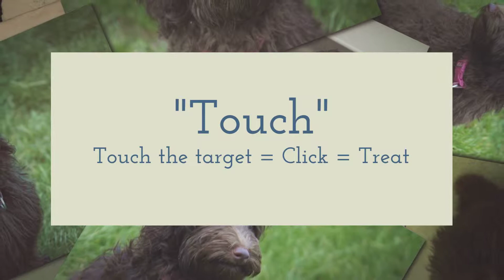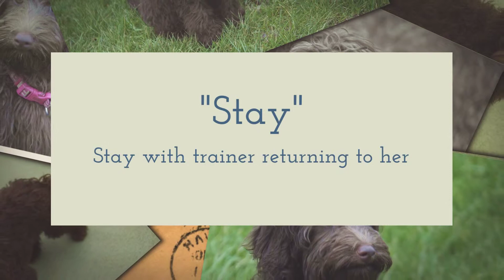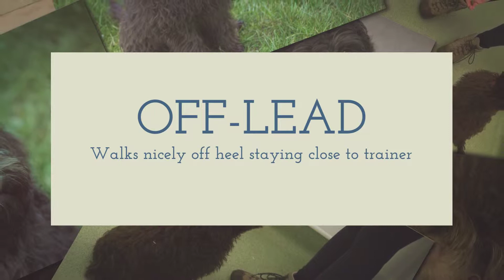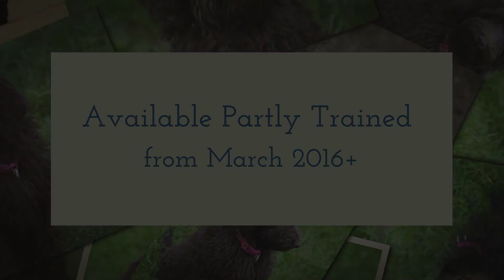"Kareen" (adopted)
presents doodleDogs' "Kareen " . A large mini/small medium Australian Service Dog (ASD) Australian Labradoodle as a partly trained puppy/young dog . As always our lines are extensively screened and vet checked. The adoption cost includes spay/neuter, microchip (& transfer to you), flea/worm treatment, 4 weeks insurance to UK families, age-appropriate vaccines incuding the extra vaccine kennel cough.